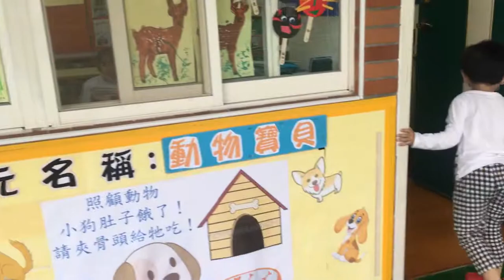瑞恩帝兒桃德園—騎車車